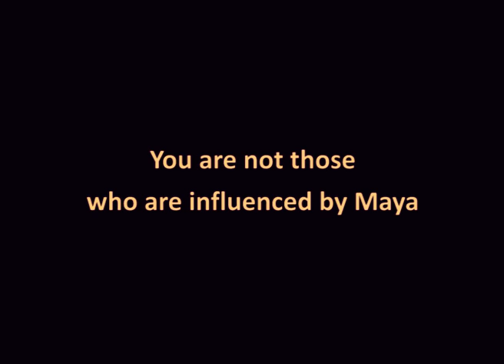162 You are not those who are influenced by Maya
162 You are not those who are influenced by Maya